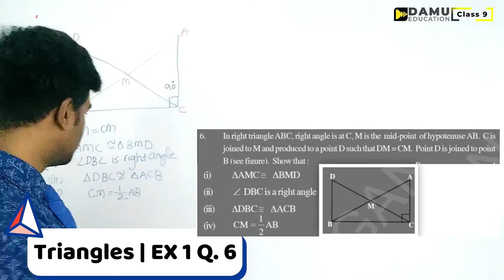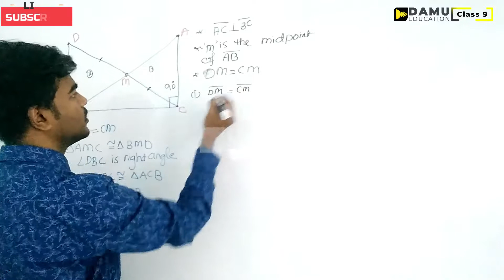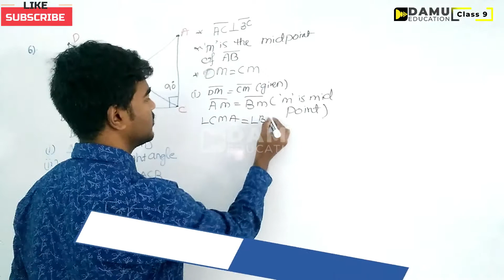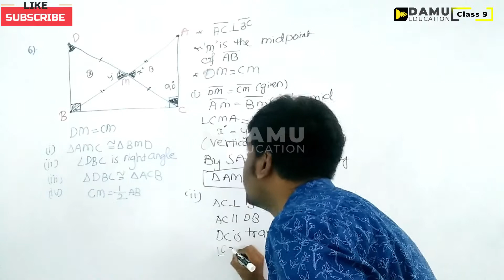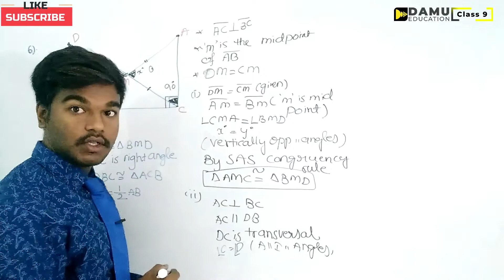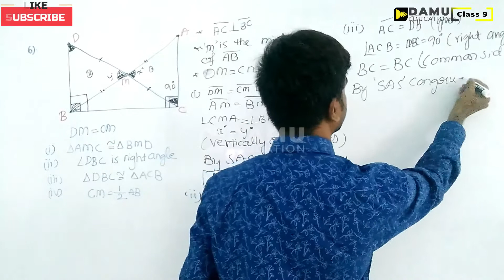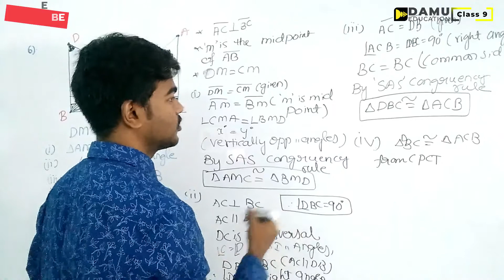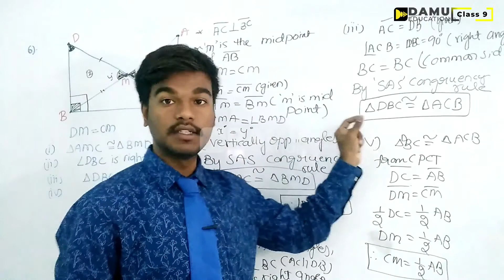Triangles Triangles9thclass | Ex 1 Q 6 | 9th Class Math Answers | Triangles9th | Damu Education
Triangles | 9th Class | SCERT | Damu Education

9th Class Andhra Pradesh and Telangana Mathematics solutions
SCERT AP | TS States Maths Answers with clear Explanation and Shortcuts

6th class | NCERT | CBSE
* Knowing our Numbers
* Whole Numbers
* Integers
* Fractions
* Decimals
* Data Handling
* Mensuration
* Algebra
* Ratio and Proportion
* Symmetry

7th class | NCERT | CBSE
* Integers
* Fractions and Decimals
* Data Handling
* Simple Equations
* Comparing Quantities
* Rational Numbers
* Practical Geometry
* Perimeter and Area
* Algebraic Expressions
* Exponents and Powers
* Symmetry

8th class | NCERT | CBSE
* Rational Numbers
* Linear Equations In One Variable
* Understanding Quadrilaterals
* Practical Geometry
* Data Handling

9th Class | SCERT | AP & TS

9th class | NCERT | CBSE
* NUMBER SYSTEMS (Real Numbers)
* ALGEBRA (Polynomials, Linear Equations in Two Variables)
* COORDINATE GEOMETRY
* GEOMETRY (Introduction to Euclid's Geometry, Lines and Angles, Triangles, Quadrilaterals, Area, Circles & Construction)
* MENSURATION (Areas, Surface Areas and Volumes)
* STATISTICS & PROBABILITY

10th class | NCERT | CBSE
* TRIGONOMETRY (Introduction to Trigonometry, Trigonometric Identities & Heights and Distances: Angle of Elevation & Angle of Depression)
* STATISTICS & PROBABILITY

Maths Classes
Exam Tips
PSC Exams
Formulas Explanation
Math Formulas
Math Teasers
MCQ Tricks
MCQ Tips
Mind Blowing Tips to MCQ
Best Math Tutor
Excellent Math Tutorials
Best Maths in English
Best Logics in Math
Best Math Introduction Classes
Best Math Concepts Reveled
Math Concepts Clear Explanation
Reasoning Tricks in English for All Govt Jobs
Reasoning Tips for SSC CGL, SSC CHSL, Railways, Banks and Police etc.